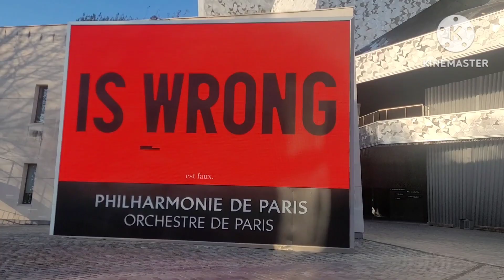Visiting PHILHARMONIE DE PARIS (ye kia ho gea)